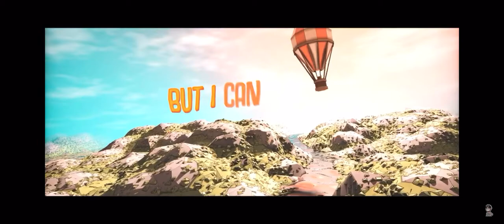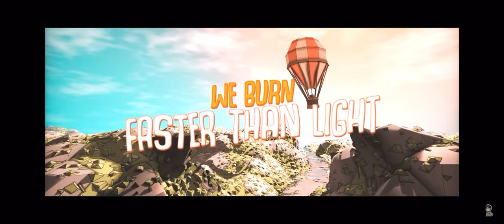Magnemyr - Faster Than Light 2020 (Avicii - We Burn Remake)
Ville ladda upp denna för att kunna lyssna på repeat via Discord-bot

Får inga intäkter av videon så stjäl inte något content från matte